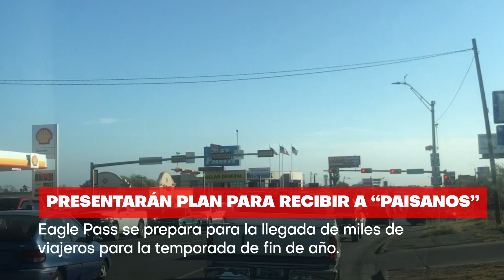Presentarán plan para recibir a paisanos